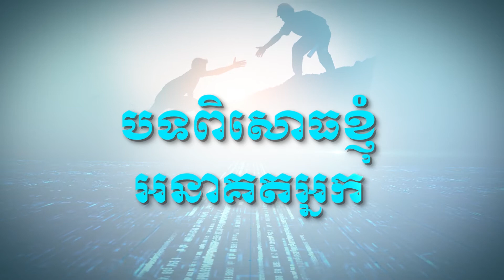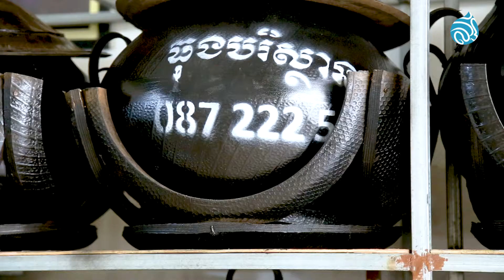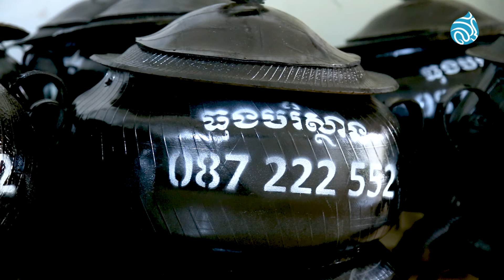អ្នកស្រី សឿង សុថារី ស្ថាបនិកសិប្បកម្មច្នៃធុងបរិស្ថាន Ecobin វគ្គទី១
អ្នកស្រី សឿង សុថារី ស្ថាបនិកសិប្បកម្មច្នៃធុងបរិស្ថាន វគ្គទី១
ហេតុអ្វីបានជាអ្នកស្រីបង្កើតជីវកម្ម កែច្នៃសម្បកកង់ឡានទៅជាធុងដាក់សំរាម? ដើម្បីទទួលបានបណ្ណសរសើរមេត្រីបរិស្ថាន ពីក្រសួងបរិស្ថាន តើអ្នកស្រីត្រូវចំណាយរយៈពេលប៉ុន្មាន?
ដើម្បីជ្រាបកាន់តែច្បាស់សូមទស្សនាកម្មវិធី “បទពិសោធខ្ញុំ អនាគតអ្នក”
ផ្សាយផ្ទាល់ វេលាម៉ោង១១:៣០ព្រឹក ដល់១២:០០ថ្ងៃត្រង់ និងផ្សាយឡើងវិញ វេលាម៉ោង៧:៣០ដល់៨:០០នាទីយប់។
នៅលើ Facebook page របស់ទូរទស្សន៍ផ្កាឈូក (Lotus TV) ដូចខាងក្រោម :
Facebook និង YouTube ផ្លូវការផ្កាឈូក៖